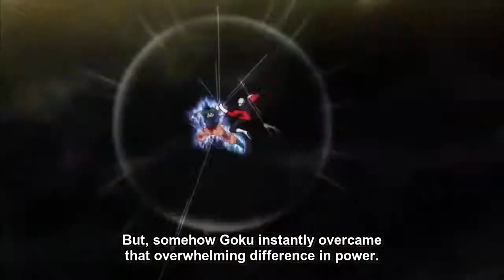ultra instinct goku vs jiren (full fight ) | Dragon ball super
that is your limit.

jiren's god level

content owned by Toei Animation